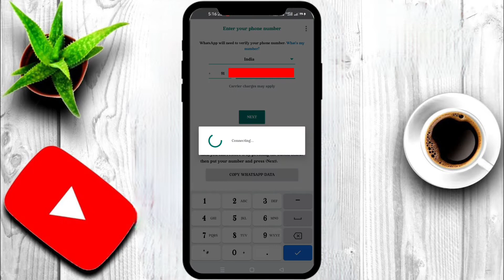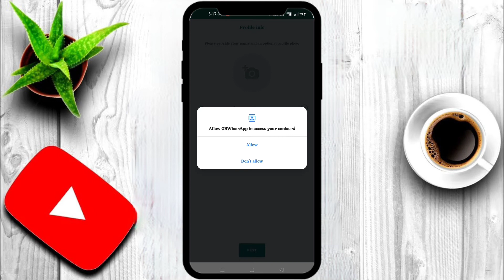GB Whatsapp Account Kaise Banaye | jmdhitech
GB Whatsapp Account Kaise Banaye | How to Create Account in GbWhatsApp

1) gb whatsapp account kaise banaye
2) how to create account in GbWhatsApp
3) gb whatsapp pr id kaise banaye
4) how to create gb whatsapp
5) gb whatsapp pe id kaise banaye
6) gb whatsapp kaise banaye 2022
7) how to create gb whatsapp account
8) Gb whatsapp ki id kaise banaen
9) gb whatsapp kaise chalu kare 2022
10) gb whatsapp kaise use kare 2022
11) whatsapp id kaise banaye mobile se
12) gb whatsapp ki id kaise banaye
13) gb whatsapp ki id kaise banaen
14) gb whatsapp account kese banye
15) gb whatsapp acount kaise banaen
16) gb whatsap ka acunt kaise banaye
17) how to make gb whatsapp account
18) how to create gbwhatsapp account
19) gb whatsapp par id kaise banae
20) gb whatsapp account kase banaye
21) Gb whatsapp me id kaise banate hain
22) gb whatsapp new account kaise banaye
23) How to create account in GbWhatsApp
24) gb whatsapp ka account kaise banaye
25) gb whatsapp ka account kaise banaye
26) gb whatsapp account kaise banate hain
27) how to create account in GbWhatsApp
28) gb whatsapp me account kaise banaye 2022
29) gb whatsapp ka account kaise banaye
30) gb whatsapp ka account banane ka tarika hindi mein

whatapp unbanned kaise kare
whatapp banned problem solve